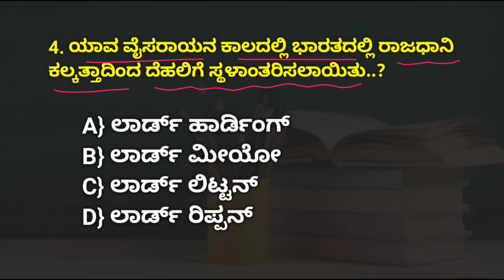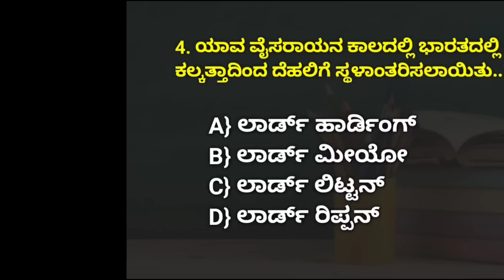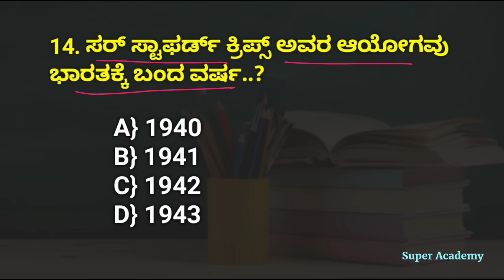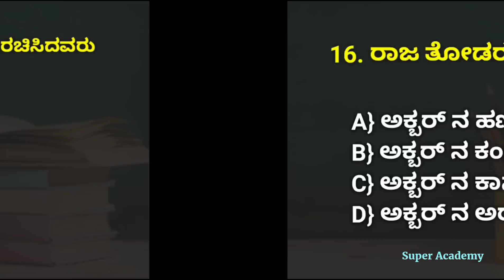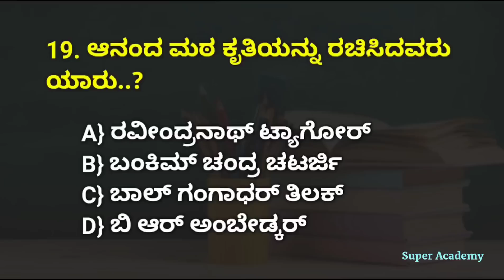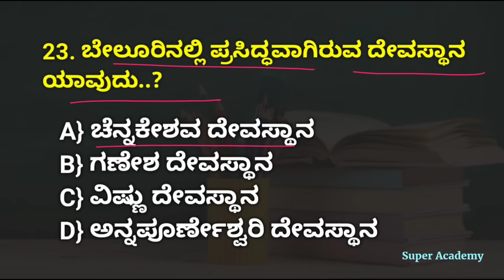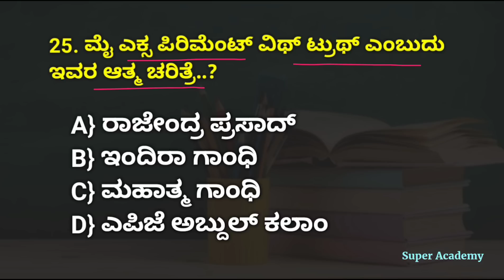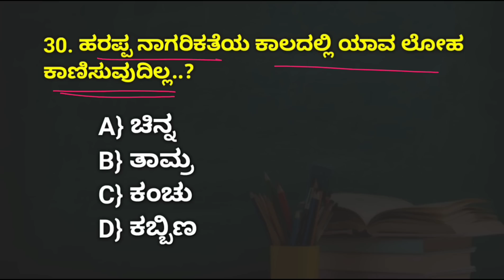history question and answer | Indian history questions | modern history DAR 2024 | PSI 2024 | KSP